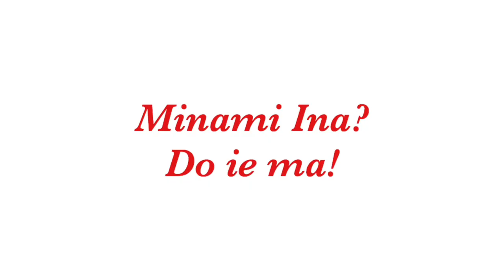Tour Kapal 2D1N trip di Pulau Komodo, Rinca, Padar | Labuan Bajo - Flores